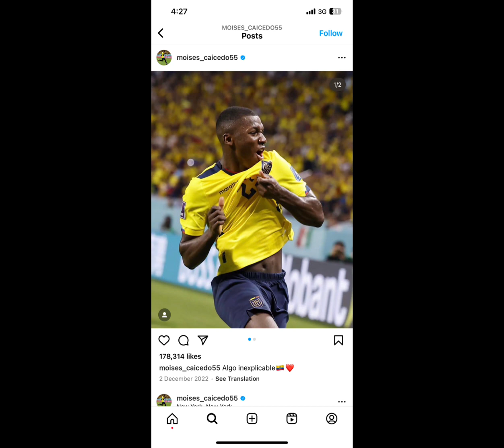Chelsea set for new bid to sign Moises caicedo ✅£70 m rejected be Bayern.Pochettino on top race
Chelsea